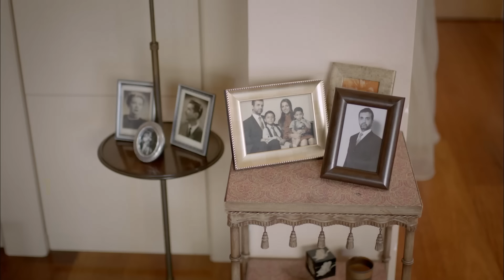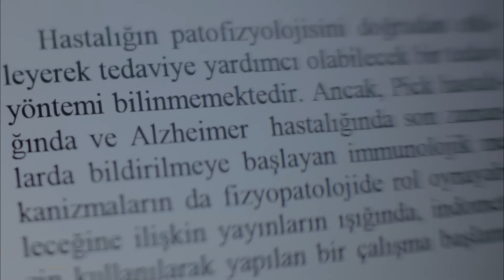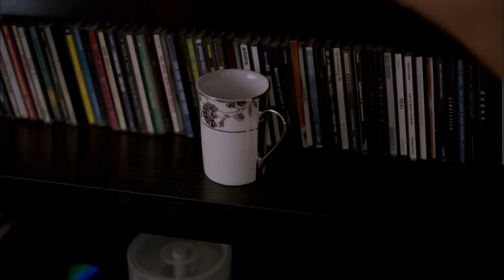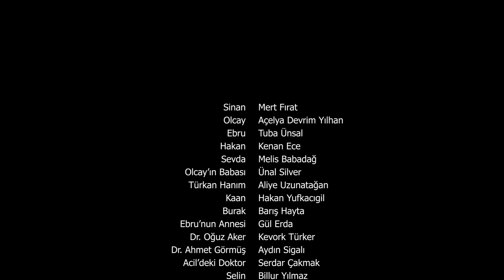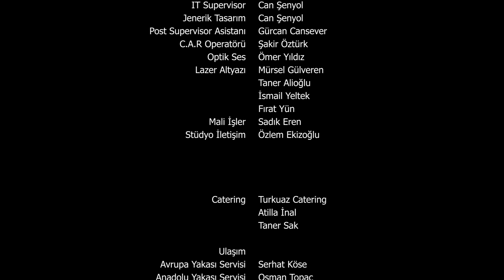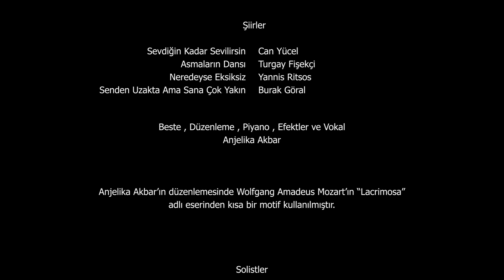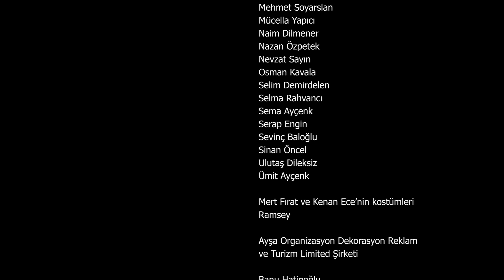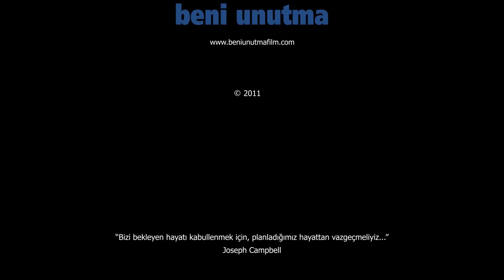فیلم عاشقانه جدید فراموشم نکن با دوبله فارسی - بدون سانسور ! | Film Jadid Farsi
خلاصه فیلم دوبله فارسی فراموشم نکن :
سینان (مرت فیرات) و اولکای (آسلیا دوریم یلحان) دو جوان هستند که از معشوق خود جدا شده و ایمان خود را به عشق از دست داده اند. بعد از اینکه یکدیگر را پیدا کردند، همه چیز را دوباره شروع می کنند. با این حال، وقتی نامزد سابق سینان ظاهر می شود و اولکای شروع به رفتار عجیب می کند، همه چیز پیچیده می شود.

فیلم سینمایی جدید ترکی فراموشم نکن دوبله فارسی | beni unutma
فیلم سینمایی جدید و جذاب " فراموشم نکن " ساخت کشور ترکیه هم اکنون به صورت دوبله فارسی در کانال   @FarsiMoviez

Doble Farsi Film Romance
FIlm romance  beni unutma
beni unutma
Film Jadid

بازیگران  :
Mert Firat
Acelya Devrim Yilhan
Tuba Ünsal
Kenan Ece

 ژانر : رمانتیک | درام
فیلم عاشقانه جدید فراموشم نکن با دوبله فارسی - سانسور نشده! | Film Jadid Farsi
فیلم سینمایی درام عاشقانه جدید فراموشم نکن (دوبله فارسی) |  Movie Doble Farsi
فیلم درام جدید فراموشم نکن دوبله فارسی
فلم فراموشم نکن دوبله فارسی
 beni unutma doble farsi
  beni unutma Farsi